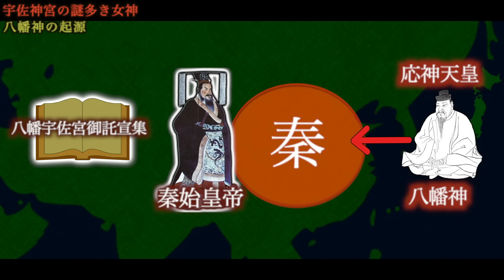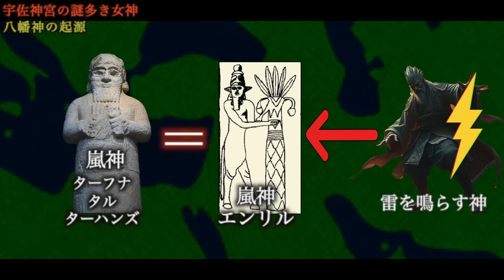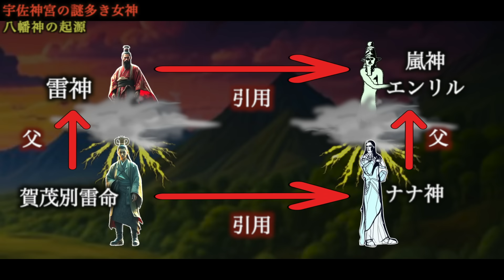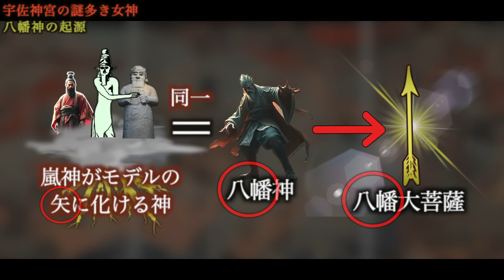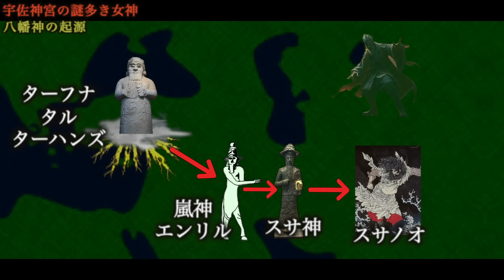まだ誰も八幡神の本当の起源を知らない。[天照編3]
◉一個前の動画

◉この動画に繋がる過去動画

◉日本人の全てがここに!!!
初出版『アマテラス解体新書』AmazonのURLはこちら